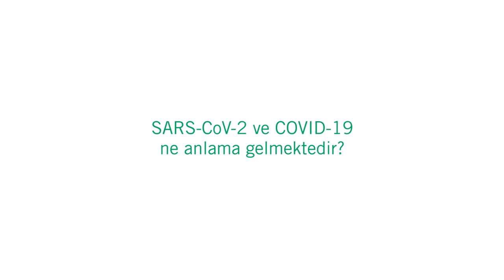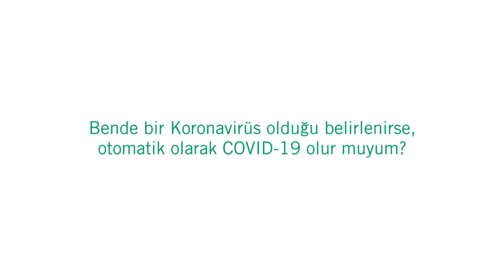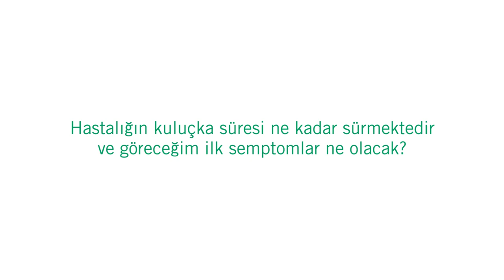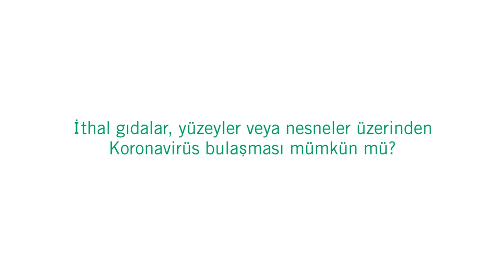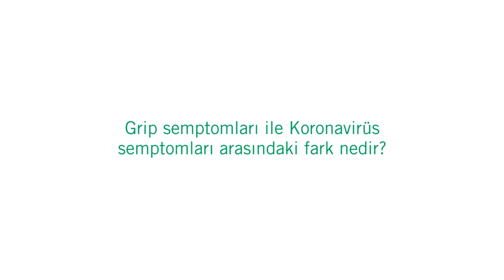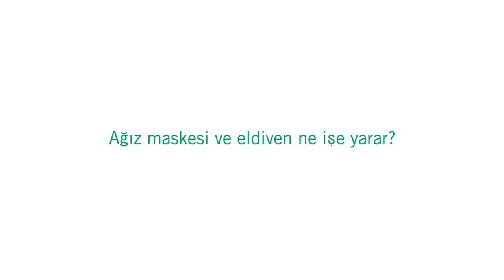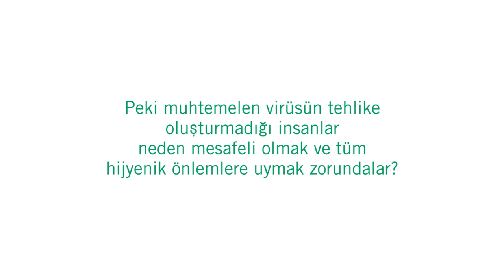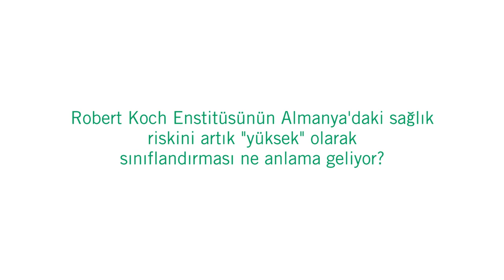Koronavirüs: Gerçekler - Fragen & Antworten | Asklepios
Koronavirüs: Gerçekler - Şüphe durumunda ne yapmalı? - Koruma önlemleri

00:03
Koronavirüs nedir?
00:34
SARS-CoV-2 ve COVID-19 ne anlama gelmektedir?
01:29
Bende bir Koronavirüs olduğu belirlenirse, otomatik olarak COVID-19 olur muyum?
02:21
Hastalığın kuluçka süresi ne kadar sürmektedir ve göreceğim ilk semptomlar ne olacak?
03:13
İthal gıdalar, yüzeyler veya nesneler üzerinden Koronavirüs bulaşması mümkün mü?
04:15
Grip semptomları ile Koronavirüs semptomları arasındaki fark nedir?
04:59
Enfekte olduğumu düşündüğümde ne yapmalıyım?
05:37
Kısa bir süre önce Avusturya veya İtalya gibi riskli bir bölgeye gittiysem ne yapmalıyım?
06:37
Hangi evreden sonra somut olarak teni tip Koronavirüs enfeksiyonu şüphesi oluşur?
07:18
Herkes test olabilir mi?
08:16
Kimler 14 günlük karantinaya girmeli, karantina ne demek ve nasıl davranmalıyım?
09:05
Hangi dezenfeksiyon önlemleri mantıklı ve neden?
09:59
Ağız maskesi ve eldiven ne işe yarar?
11:05
Neden sosyal ilişkilerden bu kadar uzak durmamız lazım?
12:12
Peki muhtemelen virüsün tehlike oluşturmadığı insanlar neden mesafeli olmak ve tüm hijyenik önlemlere uymak zorundalar?
13:05
Robert Koch Enstitüsünün Almanya'daki sağlık riskini artık "yüksek" olarak sınıflandırması ne anlama geliyor?